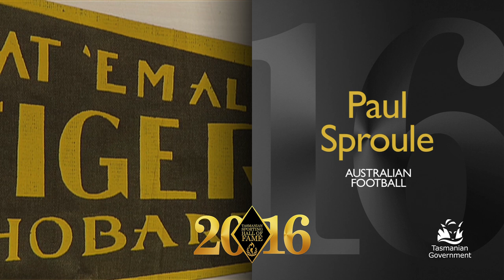PAUL SPROULE MASTER MPEG 4 HD 20K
Paul Sproule became a member of the Tasmanian Sporting Hall of Fame in 2016.  Paul played Australian Football for the Richmond, Essendon, Hobart and Sandy Bay Football Clubs.  Paul also coached the Hobart, Sandy Bay and Richmond Football Clubs